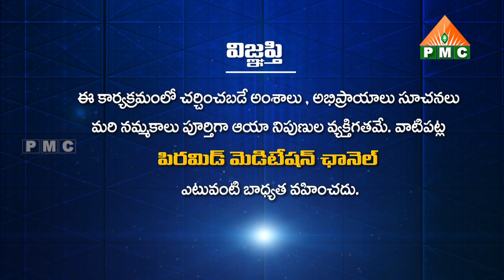ఆధ్యాత్మిక అభివృద్ధికై తీసుకోవాల్సిన ఆహారం ఇది! Sakahari Ep88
ఆధ్యాత్మిక అభివృద్ధికై తీసుకోవాల్సిన ఆహారం ఇది! | Adhyatmika Abhivruddhiki Teesukovalsina Aaharam Edi! | This is the food for spiritual development! | Sakahari Ep 88 | Himalaya yogi Avatar Sri Vedananda Babaji

🛰🛰🛰 ఈ కేబుల్ ఆపరేటర్లలో TVలో "PMC తెలుగు" చూడండి:
📺 Airtel DTH: 945
📺 Gio TV: 1115
📺 APFiber: 36
📺 Act Vizag: 78
📺 Act Nellore: 89
📺 BCN: 75
📺 TCN: 85
📺 City Cabel Network: 97
📺 SSC Digital Network: 95
📺 RAM Netcam: 199
📺 Yuvaraj Digial Network: 17
📺 Mahesh Network: 53
📺 My Digital Network: 44
📺 CPC Digital Network: 444
📺 Uddanam Grameena Cable: 52
📺 SR Digital: 24
📺 GK Digital: 34
📺 NXT Digital Network: 130